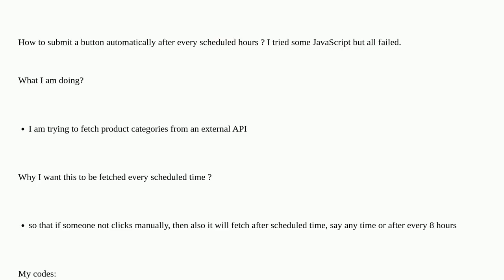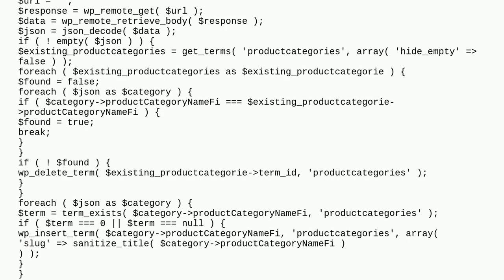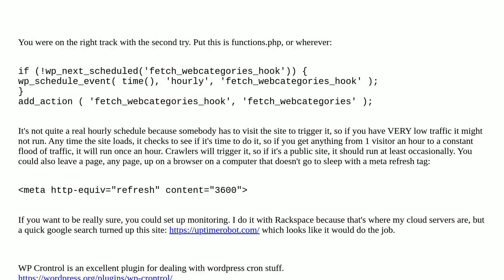Wordpress: How to submit a button automatically after every scheduled hours?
How to submit a button automatically after every scheduled hours?

A special thanks goes out to the community

  ajax wp-api api rest-api javascript